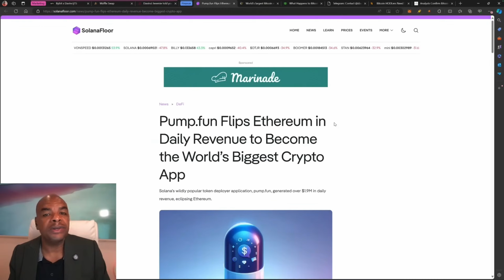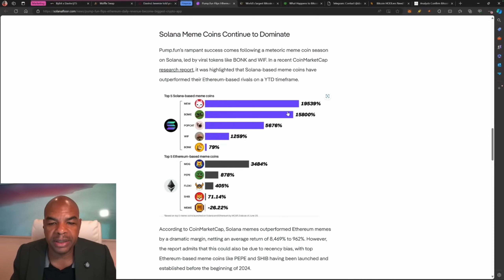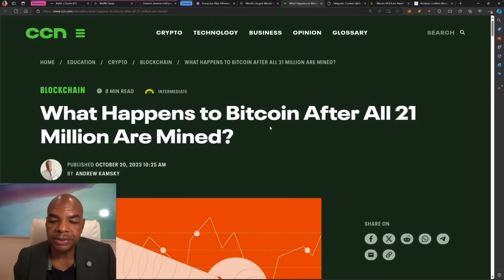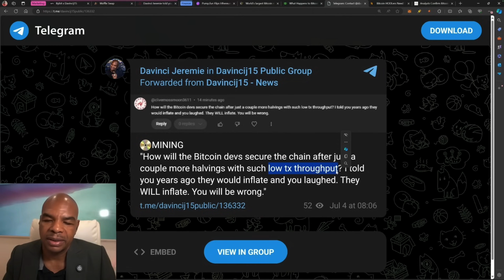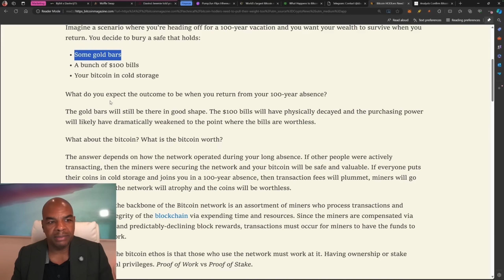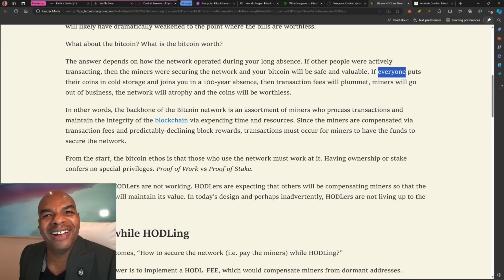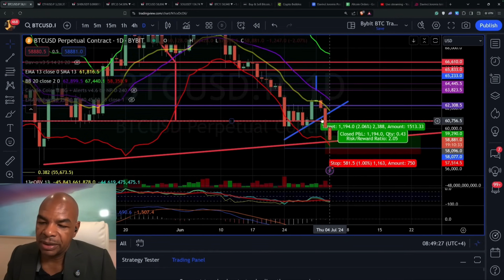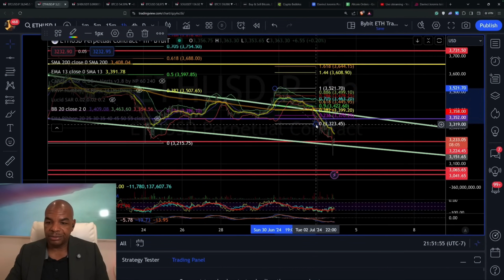КОМИССИЯ ХОЛДЕРА БИТКОИНА!